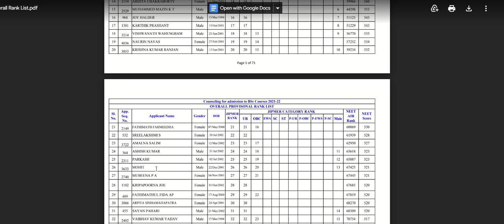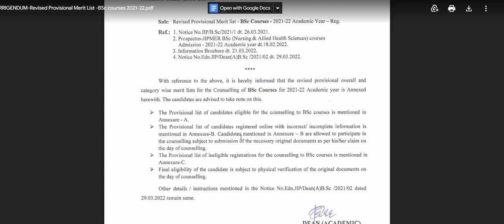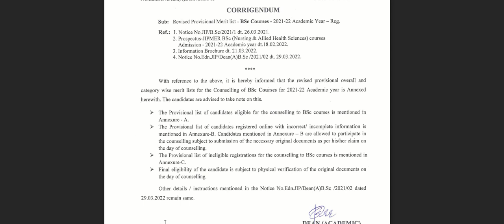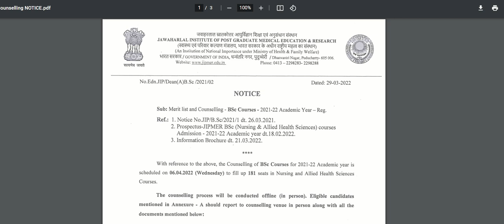neet 2021 jipmer bsc nursing revised rank list published